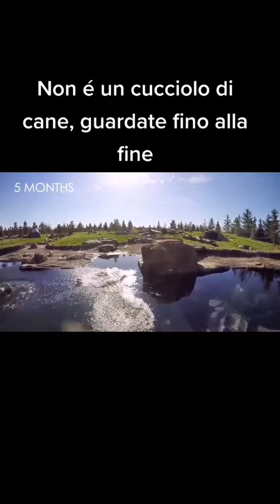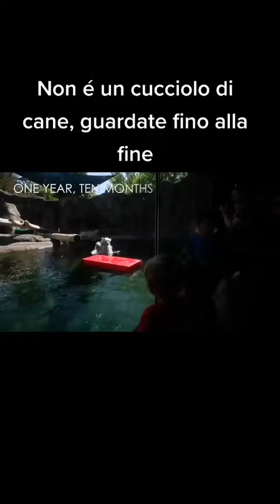La vita a 7 settimane Orso polare baby ❤️❤️❤️😎😎😎😎